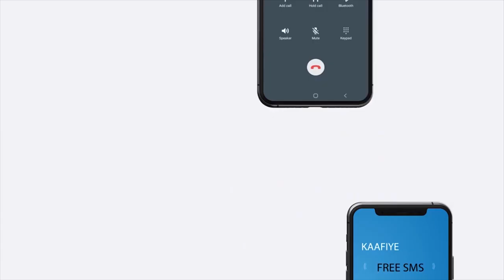Midowga musharaxiinta labada Kursi ee Beesha Yaxar oo cadeeyey Kuraastooda inay kutartami karaan...